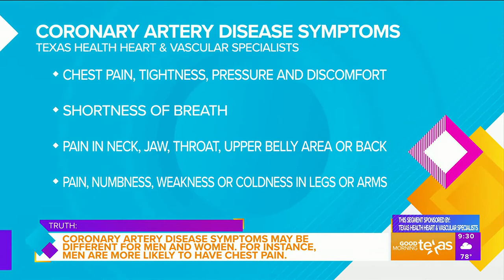Dr. Geetha Ramaswamy on Good Morning Texas